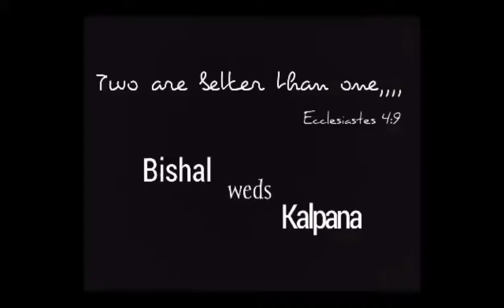Christian ||holly wedding || El_sadai holly marriage in Nepal || viral video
chandrakalarai